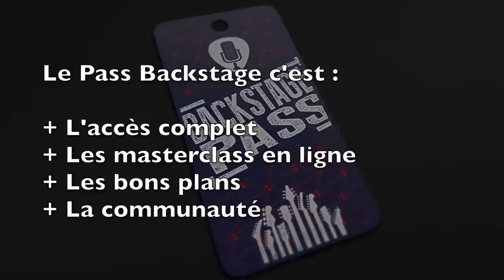Pédago Rock par Christophe Godin - Teasing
Ces rubriques ont été enregistrées avec l'autorisation de Christophe lors du stage guitare Rock du Festival Guitare Issoudun 2013.

Sujets couverts  :
+ Travail rythmique
+ Croches et triolets
+ Introduction au slap (en 3 rubriques)
+ Comment sortir de ses positions habituelles
+ Utilisation des triades sur basse
+ Motricité perverse
+ Le sweeping
+ L'utilisation du vibrato